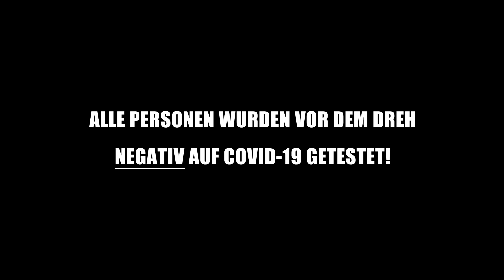Fliesen VERFUGEN & SILIKON FUGEN ziehen! | Home Build Solution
Willkommen bei Home Build Solution! Du willst Fliesen verfugen & Silikonfugen ziehen! Was Du beim Fliesen verfugen & Silikonfugen beachten musst und was alles zu deinem DIY Projekt gehört, zeigen wir dir in unserem Video "Fliesen VERFUGEN & SILIKONFUGEN ziehen! | Home Build Solution". Das Fliesen verfugen & Silikonfugen ziehen gehört zum Alltag des Fliesenlegers. Mit der Fuge und dem richtigen Silikon verleiht man dem neuen Badezimmer den letzten Schliff. Wir erklären Schritt für Schritt wie es geht. Viel Spaß mit dem Video zum Fliesen verfugen & Silikonfugen ziehen!

► Der Elofix von PCI •